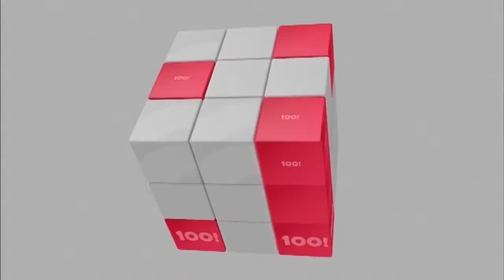М2. На всі 100! - 04.02.2018. Частина 1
Телеканал М2 представляє:
Хіт-парад  "НА ВСІ 100!"